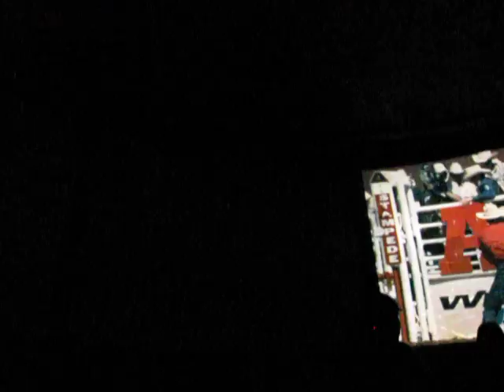O' Canada 360 Circle-Vision Film (with martin short) - Epcot, Walt Disney World 03-05-2010